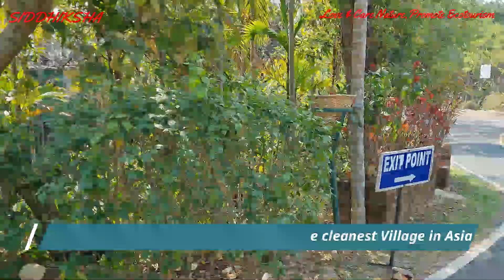Explore Meghalaya | Shillong | Must visit place